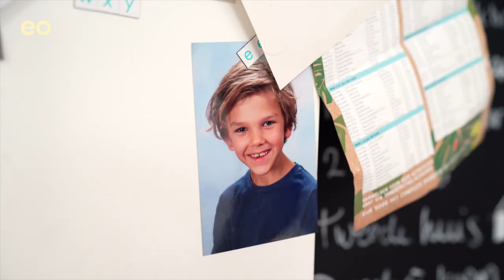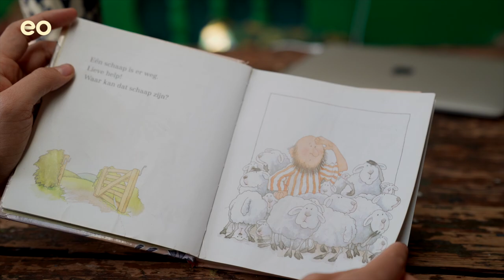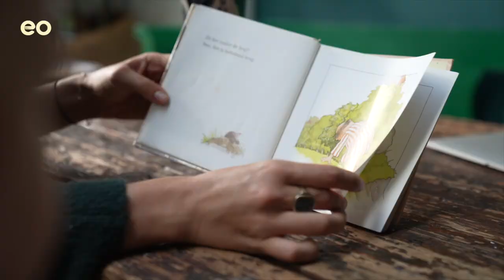"Het is echt niet perfect, onze geloofsopvoeding" | Opvoeden volgens... | Rachel Rosier | EO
Rachel is de multi-getalenteerde presentatrice van de EO. Haar creatieve hoofd loopt over van de ideeën en dat is thuis ook wel een beetje te merken. Structuur is zeg maar niet haar ding. Maar Rachel is wel gelovig en wil haar kinderen graag de mooie lessen uit de Bijbel meegeven. Hoe doe je dat wanneer je hard werkt, het leven neemt zoals het komt en vooral niet te gestructureerd bent? Om haar daarin te adviseren spreekt Rachel af met Tijs van den Brink. Mister structuur. Ook hij wil zijn kinderen opvoeden met God en heeft wel wat tips en ervaringen te vertellen.

Meer weten over opvoeden en gezin? Ga naar